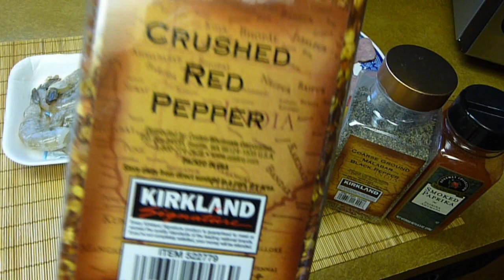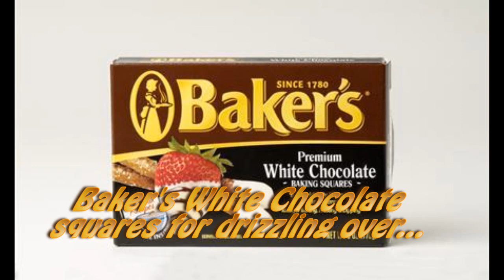Valentine's Diner, Bacon Wrapped Shrimp, Baked Tilapia, Chocolate covered Strawberries..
A romantic dinner for 2, easy, healthy and delicious!

Perfect for Valentine's or any other day!